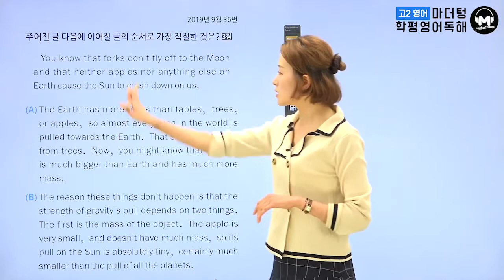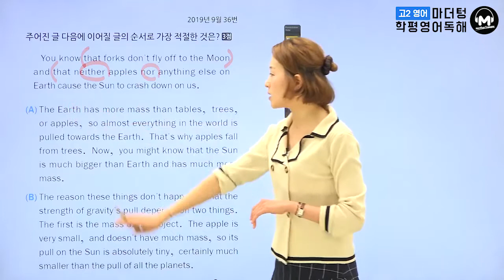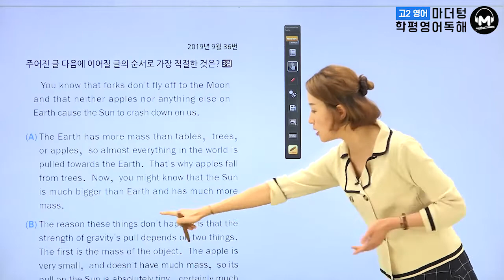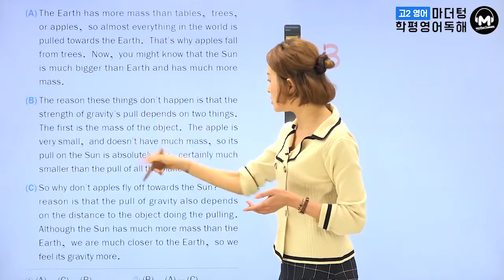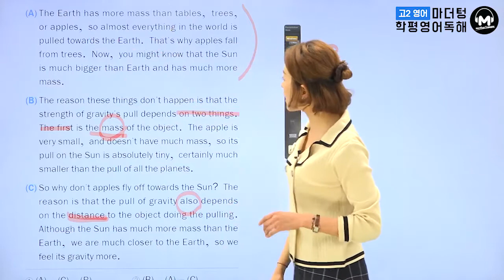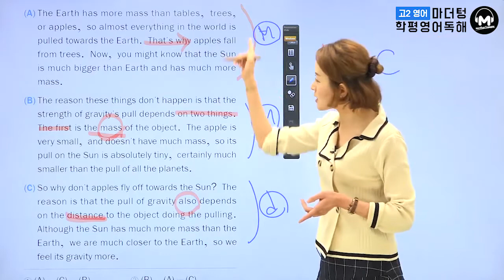[마더텅][고2학평 영어 독해] 2019년 9월 36번 (풀이 : 김진희 선생님)